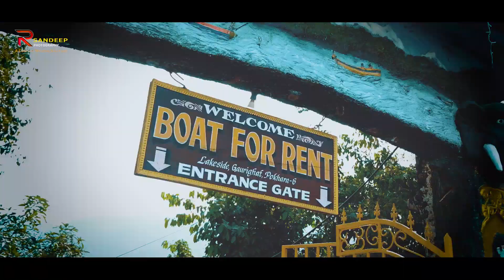Pre Wedding Teaser Vinay & Sonali By R Sandeep Photography & Team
SHOOT BY R SANDEEP PHOTOGRAPHY